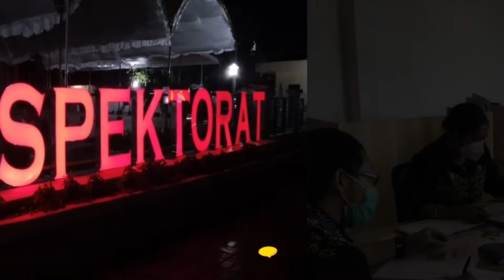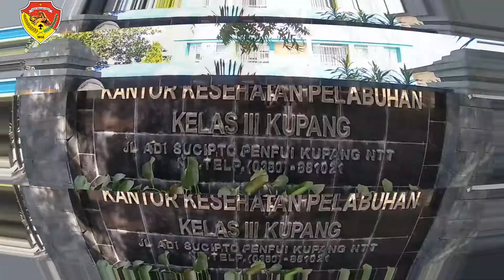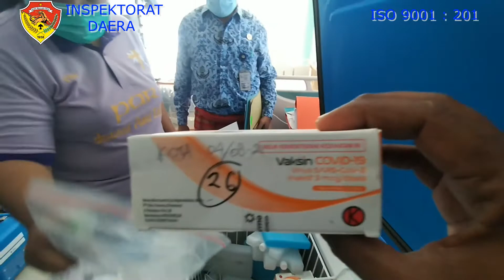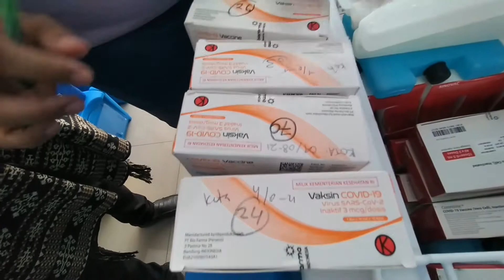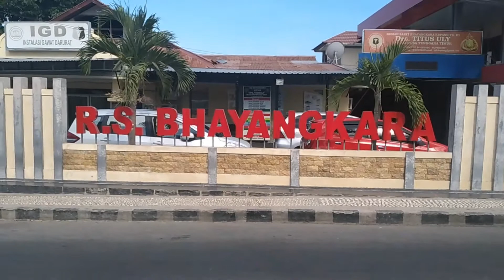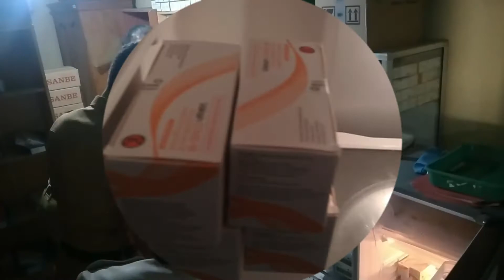Pengawasan Distribusi dan Pengelolaan Persediaan Vaksin